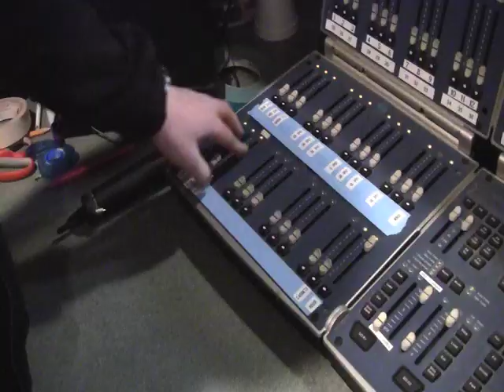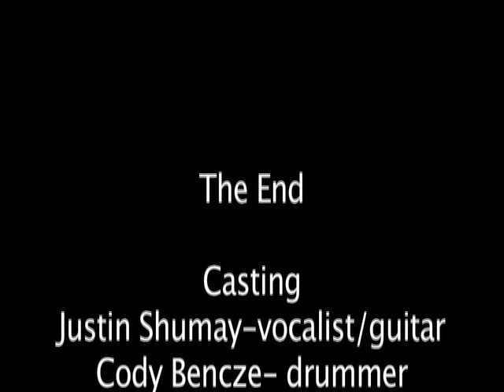The Great Escape - Boys Like Girls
New Music video and by far from the last one !!! about 45 sec intro from beginning